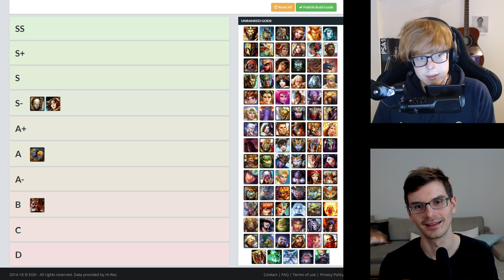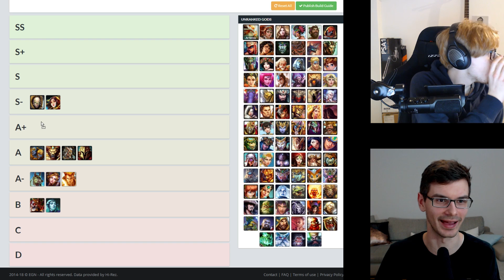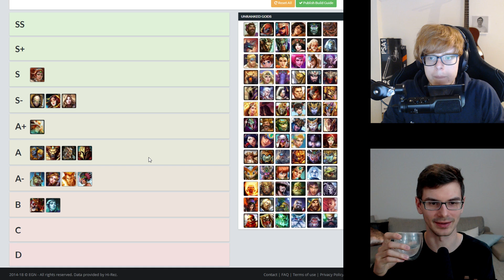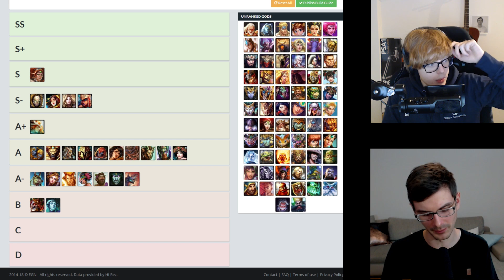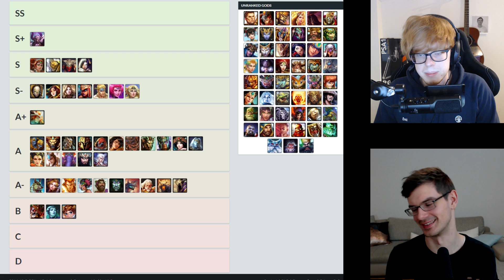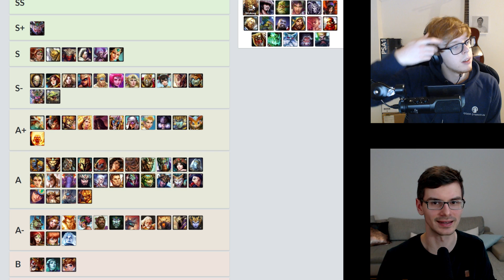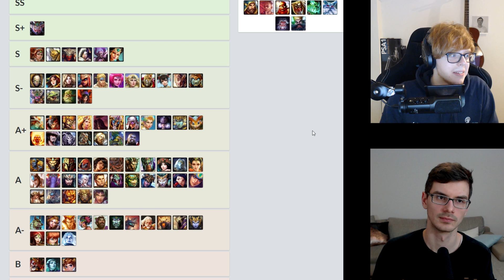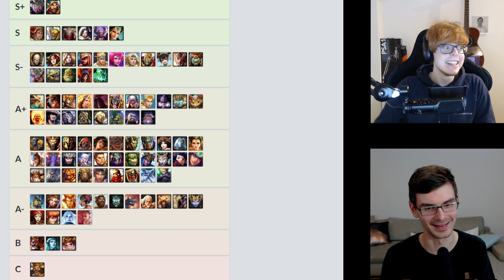LOKI IN A?! - SMITE Season 5 Tierlist with Emilzy!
SMITE Season 5 Tierlist with Emilzy! Taking a first look at the possible meta for S5 could be.

• Game: Donkey Kong Country (Nintendo, 1994, SNES)
• ReMixer(s): ZiSotto
• Composer(s): David Wise, Eveline Novakovic, Robin Beanland
Congratulations, you made it to the end of the description. You are now one of the chosen few. There is a code SOMEWHERE in this video. It's not very hidden and shows up for a brief moment. Good luck!